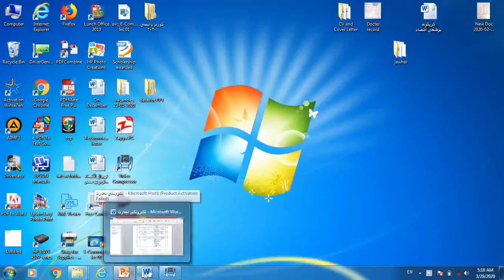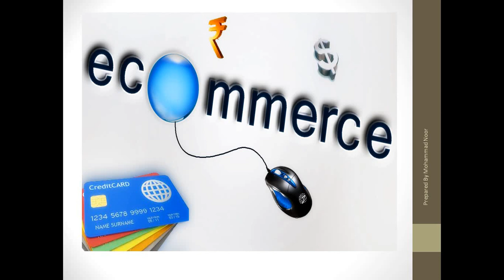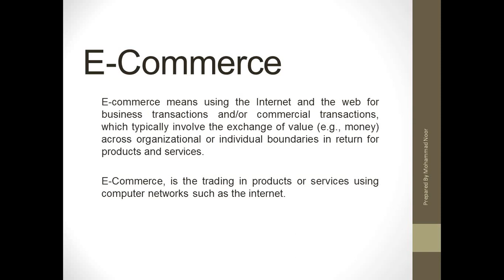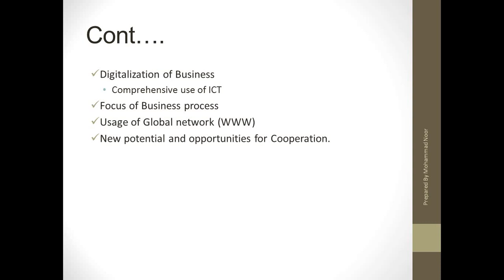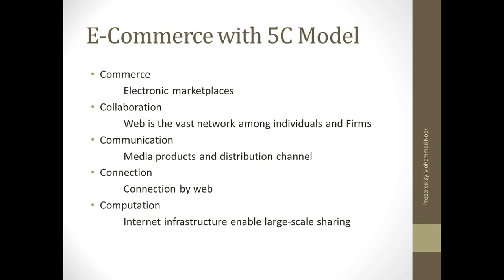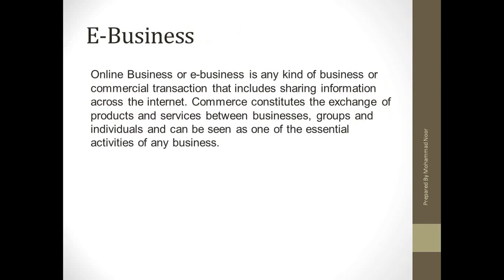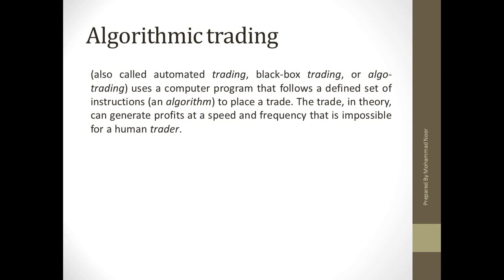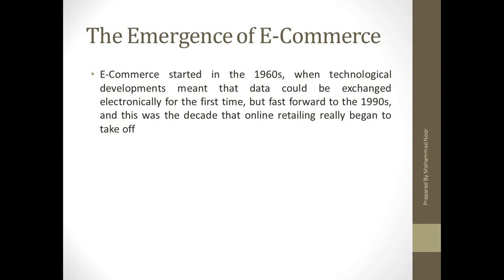E Commerce lec 02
Introduction to E-Commerce